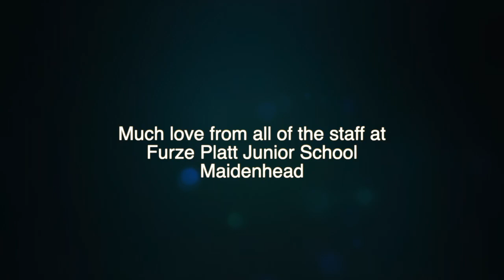Don’t stop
FPJS teachers sing to one of our favourite assembly songs- to remind children we’re still here!